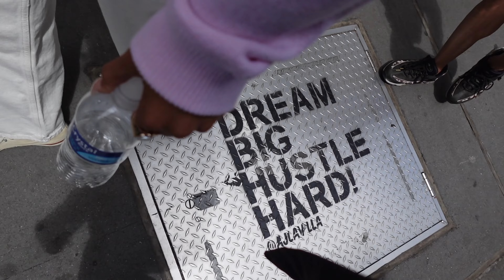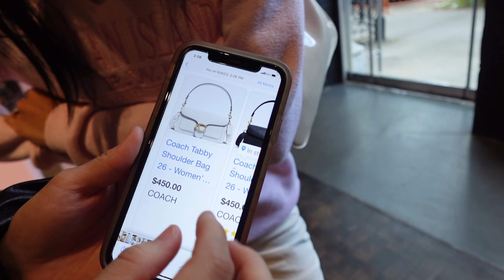SOHO Vlog: DITL of a City Girl w/ Besties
Had so much fun with my friends going to SOHO and having Brunch at Laudree Paris. I felt so fancy going inside. Hipe you can join us on our brunch date through the screen and enjoy!

Follw us on instagram:

Melissa : @mel.fres
Michaela: @pastelimagination
Me: @bris.lenny